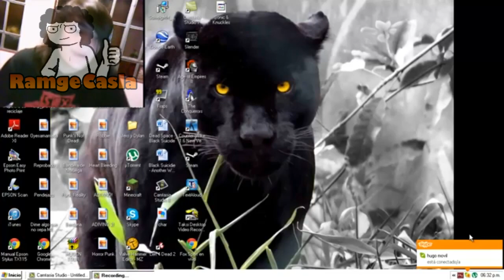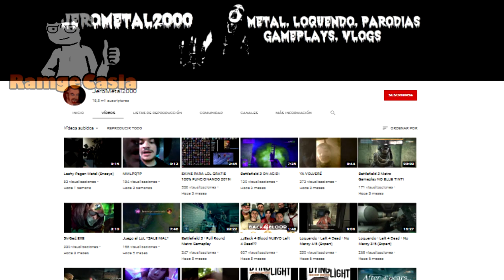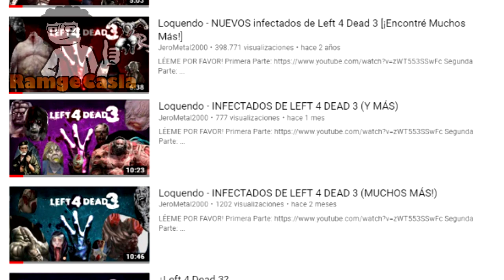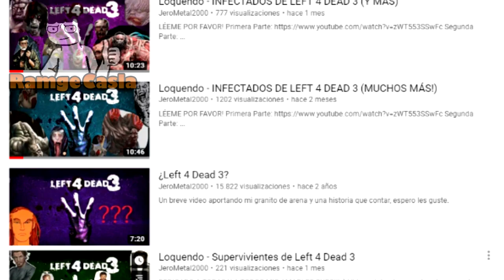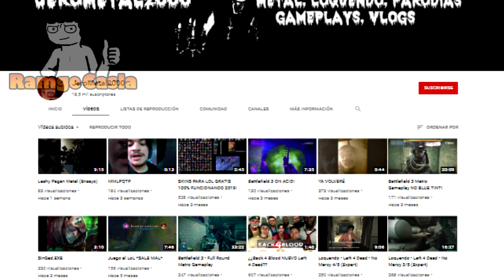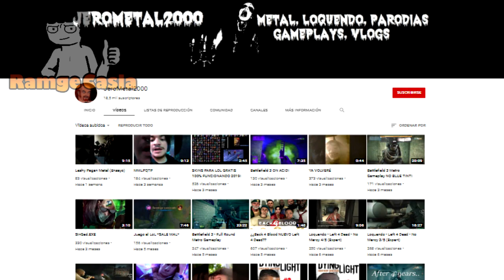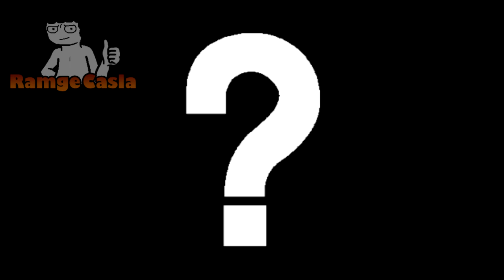Hablemos de: JeroMetal2000 (Lean la descripción)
En este video, quise hacer algo completamente diferente a lo que estaba acostumbrado a realizar en las ediciones anteriores de "Hablemos de..." .
En esta misma, haré una especie de "video documental", en donde cubriré y abarcaré todo el trayecto de un usuario que tiene muchos años de experiencia dentro de esta plataforma: Un amigazo de toda la vida, y uno de tantos usuarios que me han ayudado a realizar y subir mis propios videos a Youtube...

Lo dije en el video y lo vuelvo a decir por acá, les dejo el link del canal de Jero para que se suscriban y puedan disfrutar de los videos que él sube